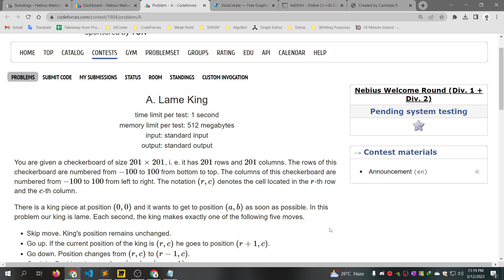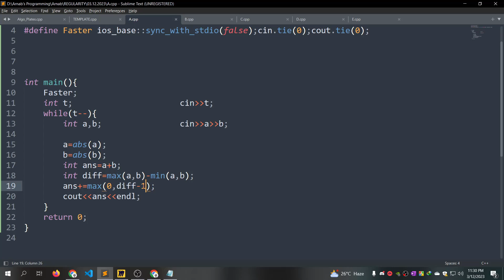A. Lame King || Codeforces Nebius Welcome Round (Div. 1 + Div. 2) || বাংলায় সমাধান আলোচনা